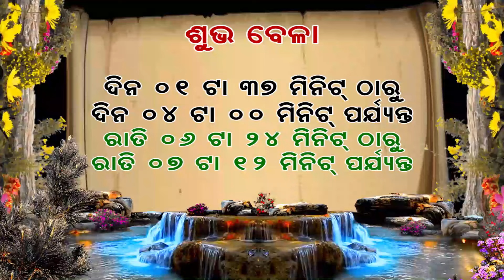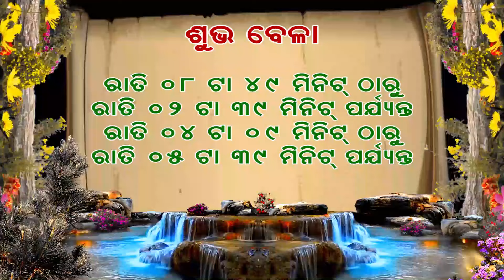Ajira Rasifala | 25 September 2024 | Ajira Rashifal | Odia Rasifala|Ajira Bhagya Bhabisya|Astro Odia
your queries.
astro odia
ajira rasifala
odia rasifala
ajira rashifal
odia rashifala
oriya rasifala
rasifala odia
ajira rashifala
ajira rashifala odia
odia ajira rashifala
ajira rasiphala
ajira rasiphala odia
odia ajira rasiphala
ajira rashiphala
ajira rashiphala odia
odia ajira rashiphala
rasifala
rashifal
rashifala
rasiphala
rashiphala
aji ra rasi fala
bhagya bhabishya today episode
ajira rasiphala
astro odia
odia ajira rashifal
odia ajira rashifala
odia ajira rashiphala
odia ajira rasifala
odia ajira rasiphala
odia rashifal
oriya rasifala
rasifala odia
aji ra rasi phala
aji ra rasifala odia re
aji rasifala odia
aji rashifal odia
aji rashifal odia re
aji rashifal video
odia rashi
rasifala ajira
odia horoscope
odia rasifala 2024
ajira.rasifala
rasi fala
rashi fala
odia rasi fala
rasifala today
today rashifala
odia rashifala
rashifal odia
rasiphala odia
rashi bhavishya
online rashifal
ajay rashifal
dainika rasifala
today odia rashifala
today rasifala
ajir rashifal
ajir rashifal odia
oriya rashifal
aaj ka love rashifal odia
aaj ka rashifal love odia
aji ra rasifala today
astro rashifal
astrology rashifal
daily rashifal
dainik rashifal
odia dainik rashifal
odia rashi phala
odia rashifal kumbh rashi
odia rasifala ajira
odia rasiphala
odia re rashifal
odia rasifala video
rashi rashifal
rashiphala odia
rasifala tomorrow
rasifala tomorrow odia
to day rasifala
today rasiphala
tomorrow rashifal odia
tomorrow rasifala in odia
tomorrow rasifala odia
odia horoscope video
odia astrology video
odia video
bhagya darshana
ajira bhagya darshana
ajira khabar rashifal
ajira mukhya khabar rashifal
horoscope odia
bhavishyavani odia
bhagya darshana today episode
aji kemiti katiba
kemiti katiba aji today
ajira odia rasifala news
agira rasifala
rasifala news
rasi news
odia news rasifala
odisha news rasifala
ଆଜିର ରାଶିଫଳ
ରାଶିଫଳ
ଦୈନିକ ରାଶିଫଳ
best rasifala video odia
ajira rasifala astro odia
ajira rashifal astro odia
ajira rashifala astro odia
rashifal astro odia
rasifala astro odia
odia rasifala astro odia
ajira rasiphala astro odia
ajira rashiphala astro odia
aries rashi rasifala odia
taurus rashi rasifala odia
gemini rashi rasifala odia
cancer rashi rasifala odia
leo rashi rashifal odia
virgo rashi rasifala odia
libra rashi rasifala odia
scorpio rashi rasifala odia
sagittarius rashi rasifala odia
capricorn rashi rasifala odia
aquarius rashi rasifala odia
pisces rashi rasifala odia
karkat rashifal odia
leo rashi in odia
meen rashi fal odia
meen rashi rashifal
meen rashifal today
mina rasi odia
mesh rashi rasifala odia
brusha rashi rasifala odia
vrishabha rashi rasifala odia
mithun rashi rasifala odia
karkata rashi rasifala odia
kark rashi rasifala odia
singh rashi rasifala odia
singha rashi rasifala odia
kanya rashi rasifala odia
tula rashi rasifala odia
bicha rashi rasifala odia
bichha rashi rasifala odia
dhanu rashi rasifala odia
makara rashi rasifala odia
kumbha rashi rasifala odia
mina rashi rasifala odia
meena rashi rasifala odia
love rashifal
0dia rashifal
12 rashifal
ajiro rasi folo odia
tula rashi
makar rashi
mesh rashi
tula rashi today
rashifal today
kumbh rashi today
kumbh rashi
mithun rashi
dhanu rashi today
kanya rashi
ajker rashifal
kanya rasi today
rashi kanya today
rasi
oriya